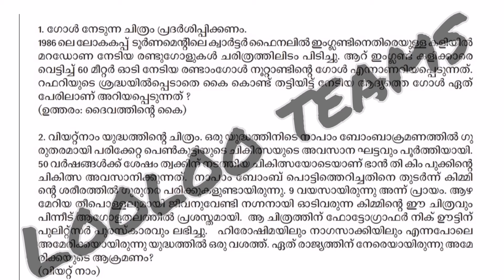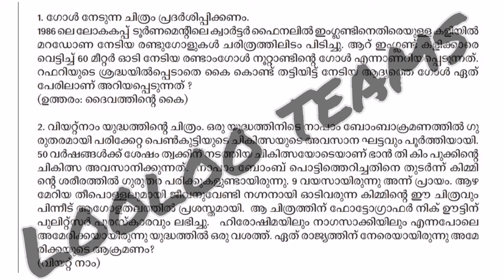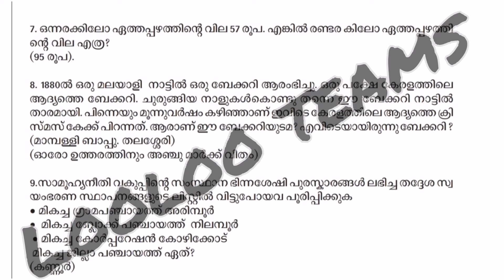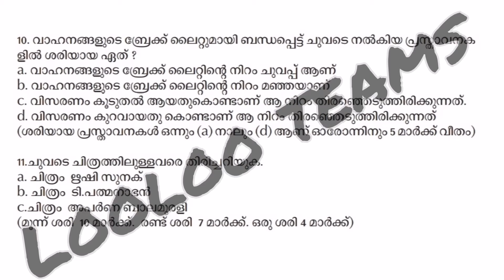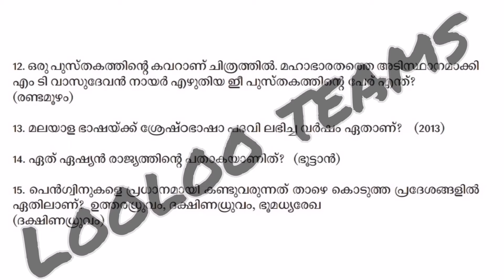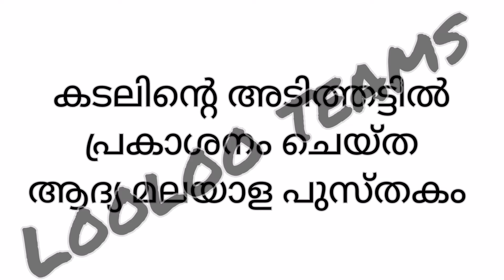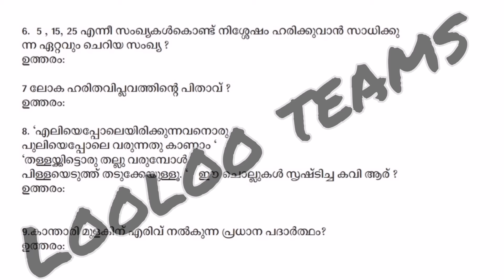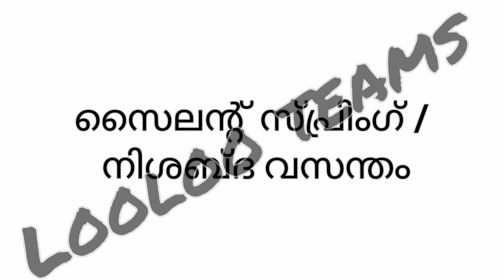aksharamuttam quiz UP| DISTRICT Level 2022 | അക്ഷരമുറ്റം ക്വിസ് UP ജില്ലാതലം Answer key 2022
aksharamuttam-quiz

aksharamuttam kiss, aksharamuttam quiz 2022 hs, അക്ഷരമുറ്റം ക്വിസ് 2022
 അക്ഷരമുറ്റം ക്വിസ് 2022 lp
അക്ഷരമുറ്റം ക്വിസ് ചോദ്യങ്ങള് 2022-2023